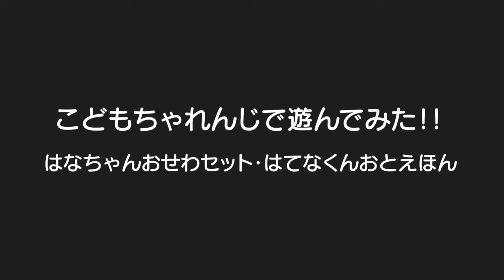【こどもちゃれんじぽけっと】”はなちゃん”と”はてなくん”で遊びながら学ぶ！！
【タイアップ】〈こどもちゃれんじぽけっと〉 詳細はこちら▼▼
2・3歳向け〈こどもちゃれんじぽけっと〉8月特大号は、はなちゃんのおせわを通して思いやりの気持ちを育み、
はてなくんで楽しみながら言葉や知識を増やしていけます。

※教材のイメージをお伝えするため、一部、開発中のものを使用しています。
※教材ラインナップ・デザイン・名称・内容・お届け月などは変わることがあります。
 　詳細はこどもちゃれんじのWEBサイトで確認ください。